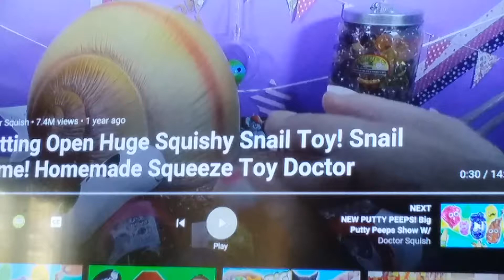Squishy Dick on a Kids Channel on YouTube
Found this channel through a recommended video on YouTube from my daughter playing around on here. JAYSUS Christcakes the sheit I found.